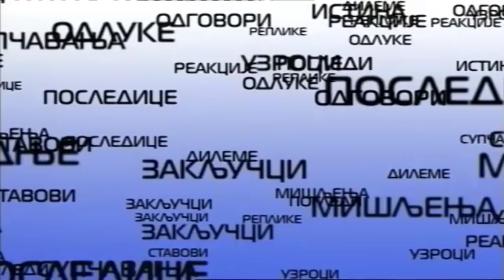Argumenti 20 mart 2018